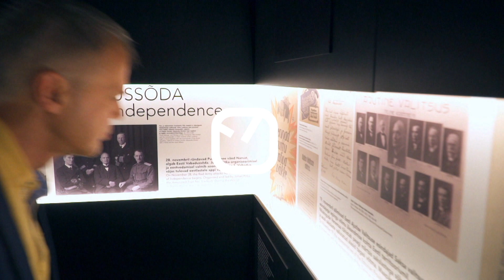Vabadussõja lugu P 5. mail kell 18.45 ETVs